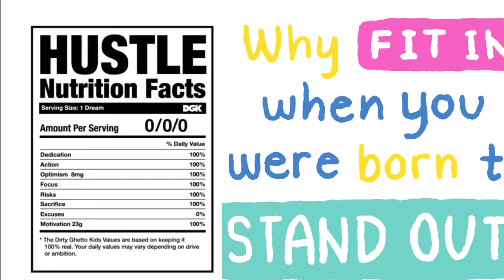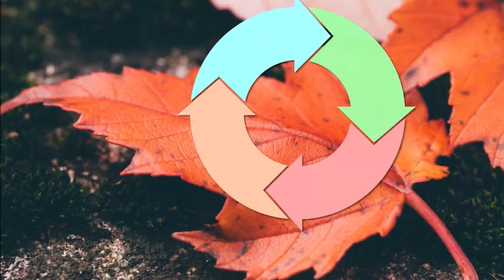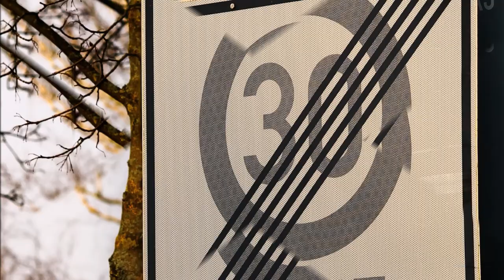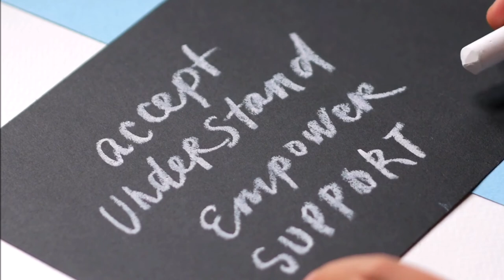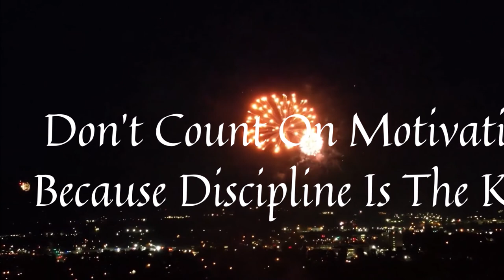How Motivation Works in Nepali ?!!मोटिभेसन अथवा अनुशासन ? ! (Contradiction of Motivation )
there are many conflict about motivation and how we can use it for maximum output, What is actually Intrinsic , Extrinsic and Obsession's ?
THIS VIDEO WILL CLARIFY ALL YOUR CHASE ABOUT IT IN DEEPR LEVEL don’t forget some cases fear of rejection might be great motivation! .